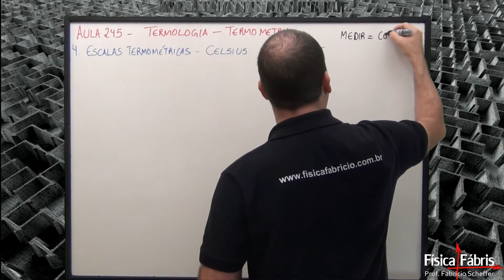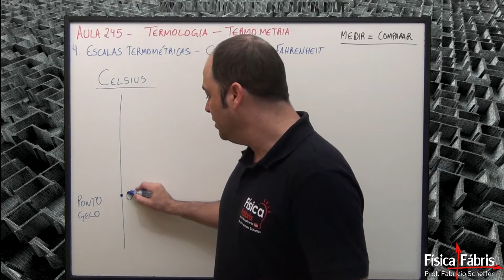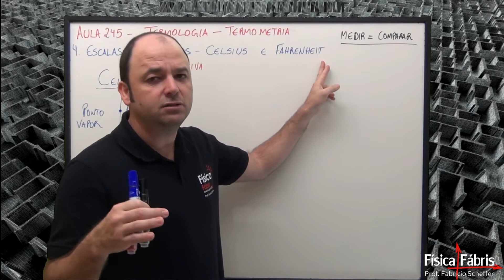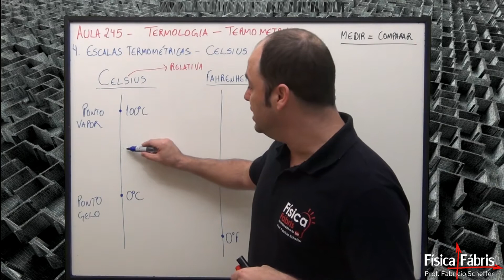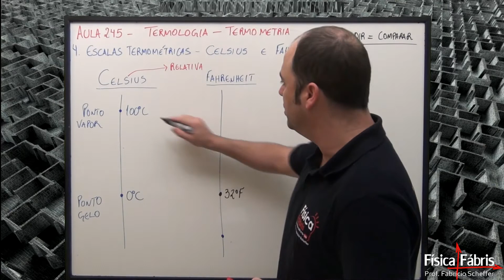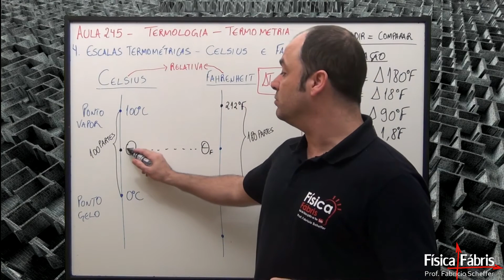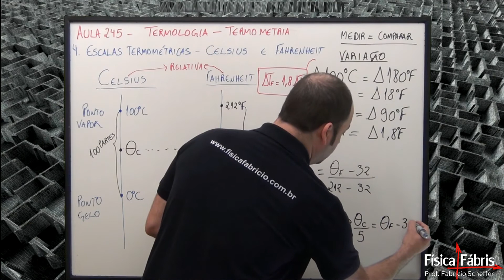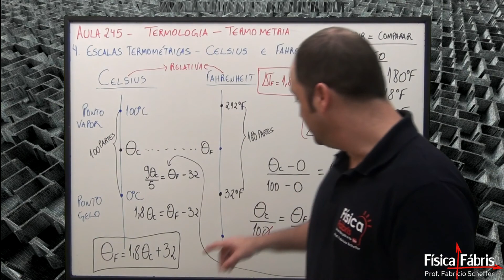Escala Celsius e Fahrenheit [FÍSICA FÁBRIS] Aula 245 TERMOLOGIA Termometria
Baixa GRATUITAMENTE o memorex do Fábris A Escala Celsius
A água é o elemento mais importante para a vida na terra. A escala Celsius possui o ponto zero na temperatura que a água congela e 100 na temperatura que a água ferve. As medidas então são feitas em graus Celsius (°C).

A Escala Fahrenheit
Daniel Gabriel Fahrenheit escolheu como ponto zero, a temperatura de congelamento de uma mistura de água e sal e o ponto máximo (96) a temperatura de um homem sadio. Desta forma o congelamento da água pura ocorre em 32° Fahrenheit (F) e a ebulição em 212°F.